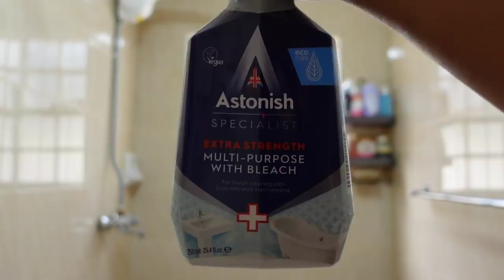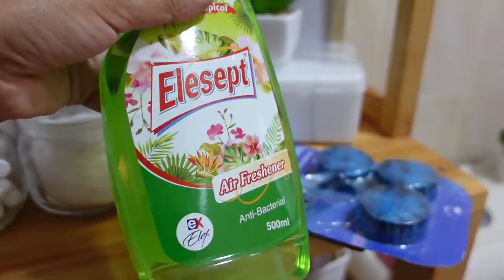DEEP CLEANING MY ENTIRE HOUSE// UN-DECORATING //CLEANING MOTIVATION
Hey guys this week i deep cleaned my entire house...this was soo satisfying.

CLEANING PRODUCTS
1. Dr. Beckman power grease cleaner
2. Dr. Beckmann machine care cleaner
3. Vinegar mix (1/4 vinegar, 3/4 water add few drops essential oils-this is optional)
4. Astonish bathroom cleaner
5. Elesept disinfectant
6. Elesept toilet cleaner
7. Elesept anti bacterial air freshener
8. Astonish mold bluster
9. Astonish cream cleaner with bleach
10. Oxybleach

For the scent boosters am not comfortable recommending them. Let me try out a different brand then get back.

My washing machine is an LG 10.5KG washer AI DD/STEAM (Allergy care) - got it at hotpoint